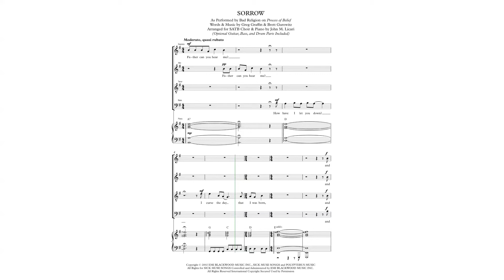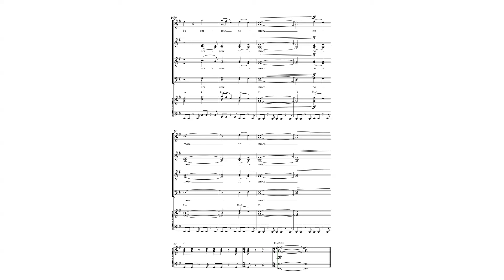Bad Religion Sorrow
Sorrow - Bad Religion

Sorrow is a single off of the album The Process of Belief by the prolific punk rock band, Bad Religion released in 2001. Bad Religion is known longevity as a punk rock band, fast tempos, their use of three-part close harmonies, and meaningful, lyrical prowess.  This arrangement expands on their use of three-part harmonies with divisi sections in the chorus.  The arranger also takes liberties with background parts as well.  While the arrangement can be done with piano and voices alone, I did provide an electric guitar (distortion on, please, and thank you…also, you’re welcome!), bass guitar, and drum set part in order to get the full punk rock experience.

Arranged by John M. Licari